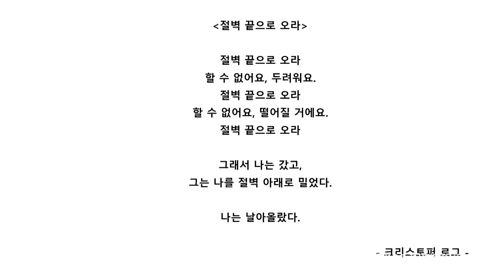[중국, 홍콩 주식시황] 폭등